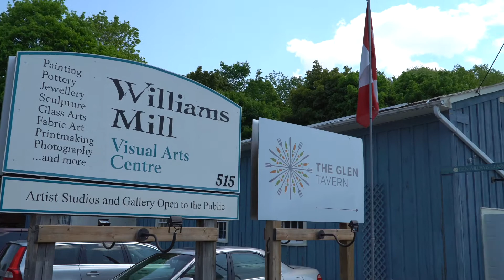Keller Williams - Glen Williams Launch Video